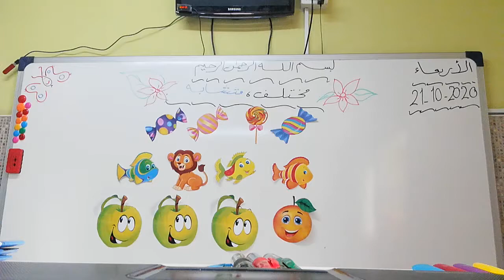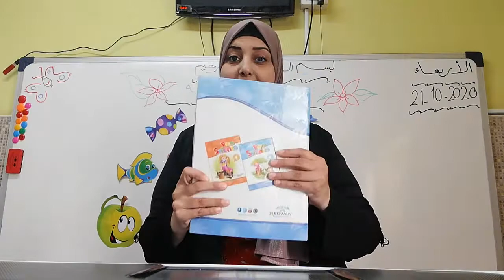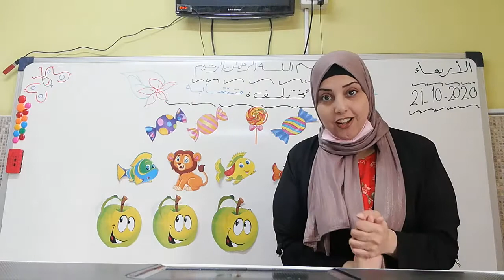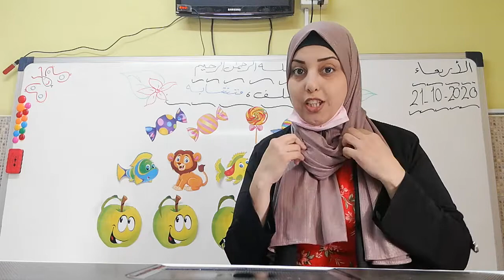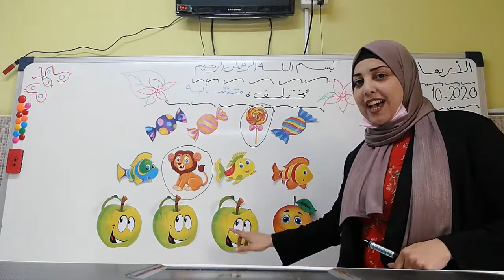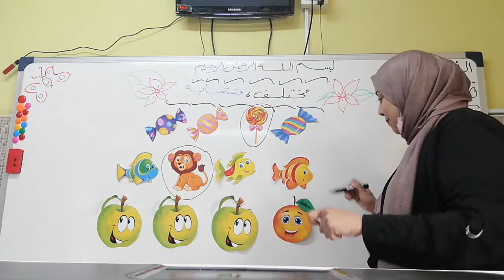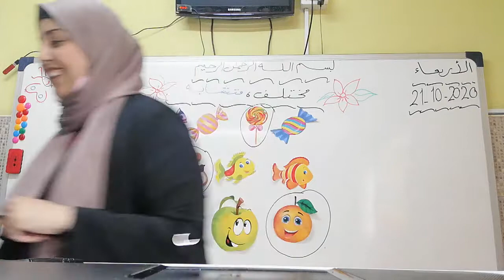مفهوم مختلف ومتشابه